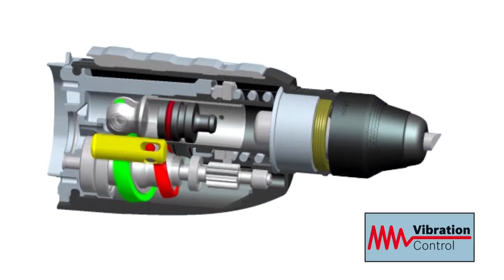Bosch GBH 2-28 DV | Bosch Rotary Hammers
-Powerful Bosch hammer with Vibration Control
-Powerful 850 W motor for enhanced performance
-Active Vibration Control for comfortable and fatigue-free use
-Robust metal-covered gearbox for reliability and durability

"👉 To buy 100% Original Spare Parts & Accessories for Power Tools, Cleaning Equipment, Garden Equipment, Cordless Machines, etc. Visit us @

Bosch,Rotary Hammers,GBH 2-28 DV,Power Tools